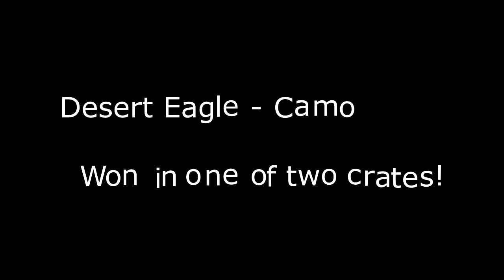Crossfire NA ( Desert Eagle - Camo won in one crate)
Crossfire NA. I won my second desert eagle- camo already, this time only in one crate (of two).